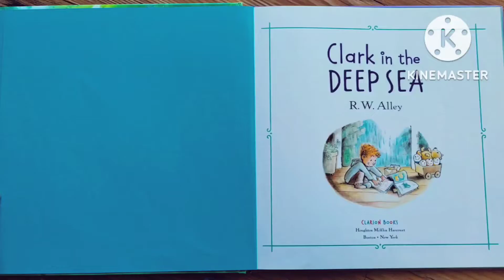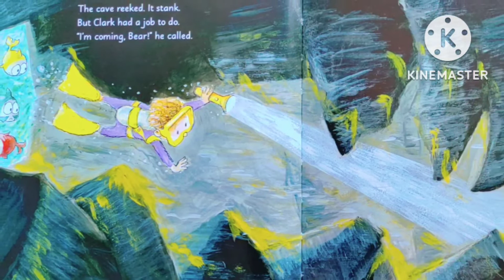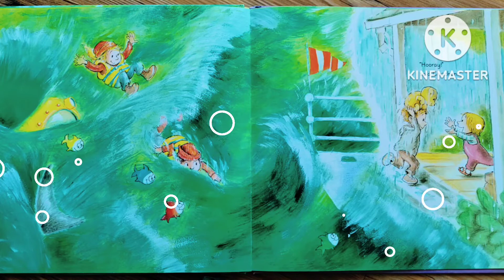Clark In The Deep Sea | Story Read Aloud | Kids Bed Time Stories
Hello Dear Listeners,, I Am Nisha, Hope You Enjoyed Listening This Story,, If Yes, Then Please MAke Sure You Subscribe To My Channel, Also Hit The Bell Icon So, receive The Notifications, When Any Story IS Uploaded..